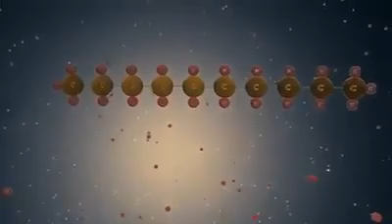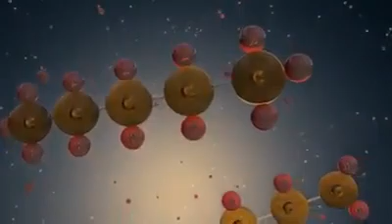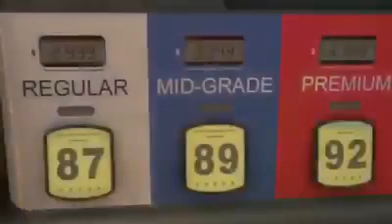Process to Produce Gasoline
This Video shows how refinery works to produce gasoline, diesel oil, etc